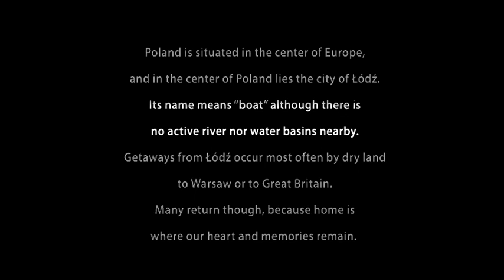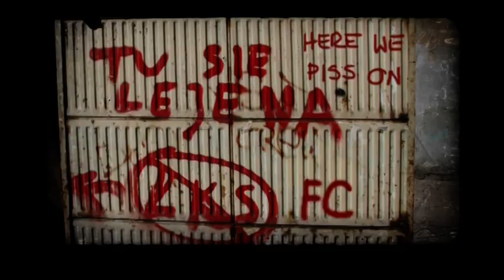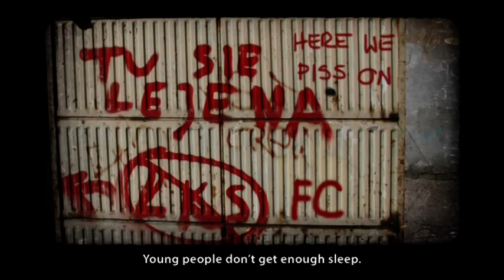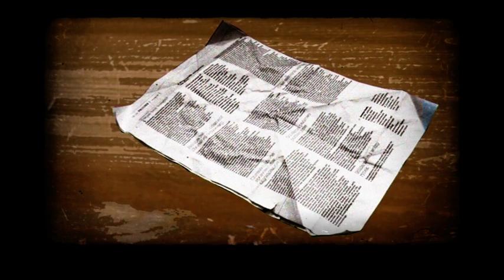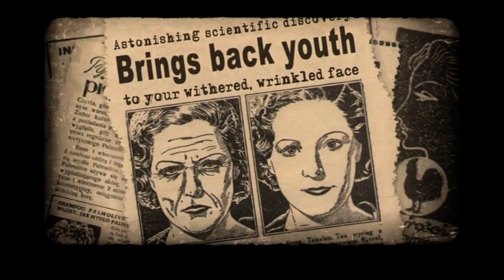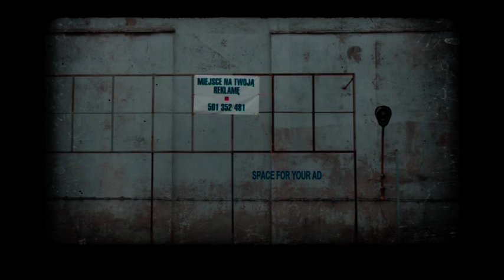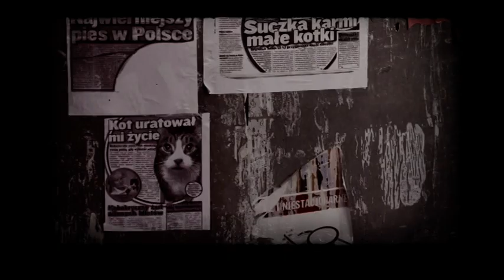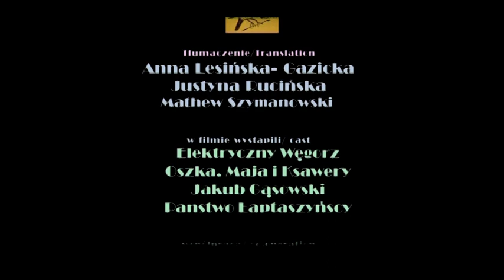"The City sails on" ("Miasto Płynie") eng. subtitles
"The City sails on" / "Miasto Płynie" a famous, award winning animation directed by Balbina Bruszewska
Subjective portrait of her home town -  Lodz, scandals and struggles fought with love.

Production: Se-Ma-For Film Production
Director: Balbina Bruszewska
Producer:Adam Ptak
Animators: Balbina bruszewska, Daria Kopiec, Monika Dabrowska, Konrad Bialkowski, Magdalena Bryll, Maria Turek, Tonny Cappucino, Piotr Milczarek
Written by: Balbina Bruszewska
Assistent: Magdalena Bryll
Photo-support: Tonny Cappucina, Ula Tarasiewicz